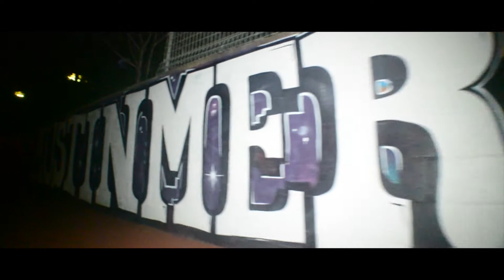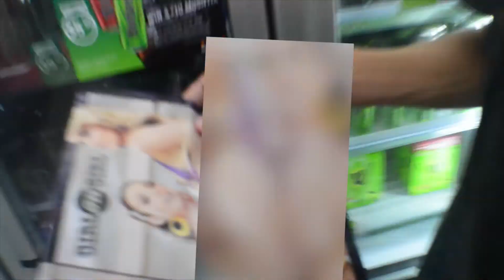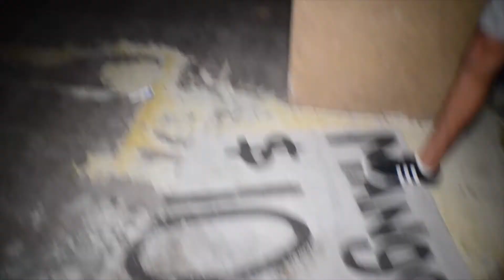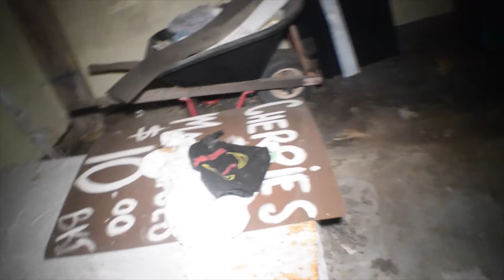ABANDONED PETROL STATION WITH DIY SKATE SPOT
lurkin in austinmer and stanwell park

CHECK OUT PREVIOUS VIDEOS (LINKS BELOW)

esketit

THE BOYS

Song - gucci gang gucci gang gucci gang gucci gang

Edited and filmed by Michael Koutsoufis

respect if you read down to here x